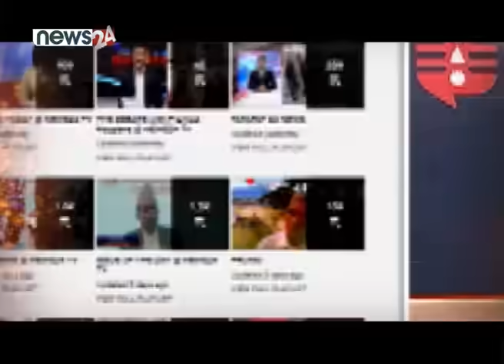मैले प्रवृतीको कुरा गरेकी हुँ व्यक्तिको होइन, व्यथिती विरुद्धको डटेर लड्छु: साम्राज्ञी शाह, नायिका